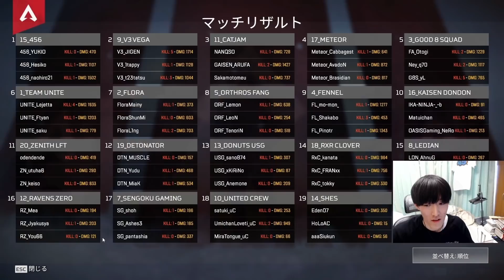【APEX】IGLゆきおの天才的な安地耐久でチャンピオン！！ FFL GGC最終予選 DAY2前半 ハイライト